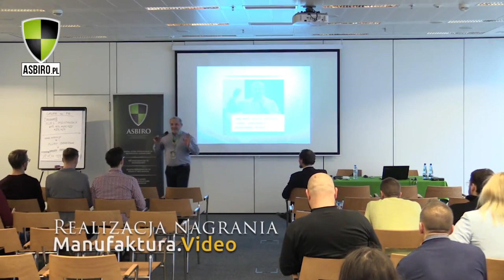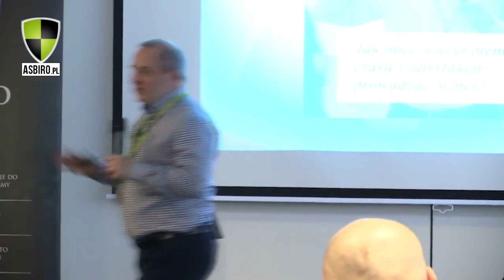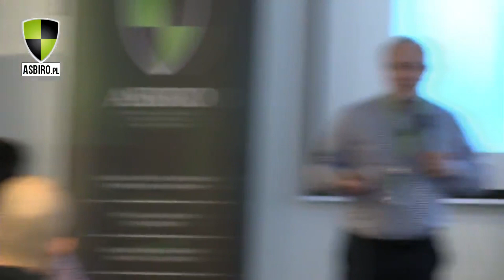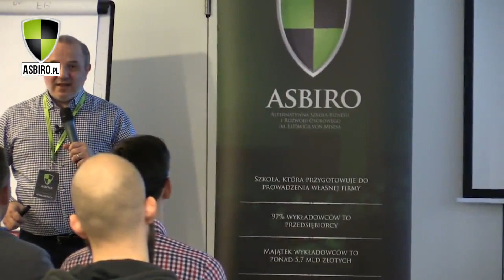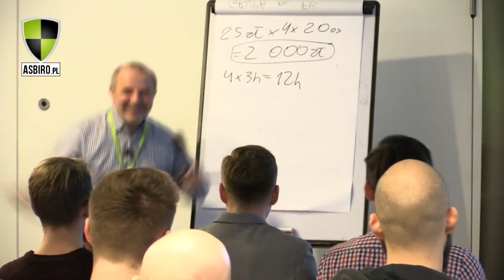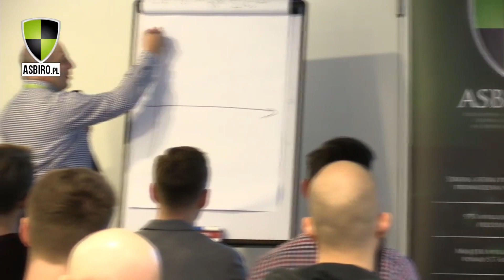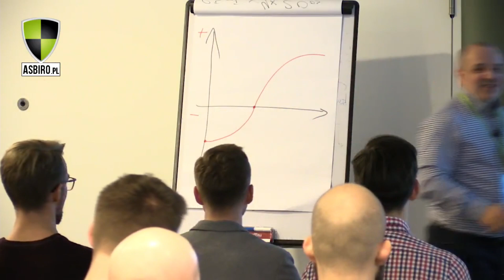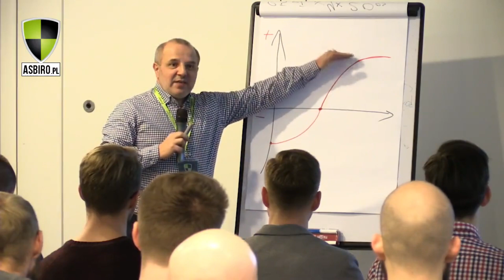Jak założyłem firmę szkoleniową?